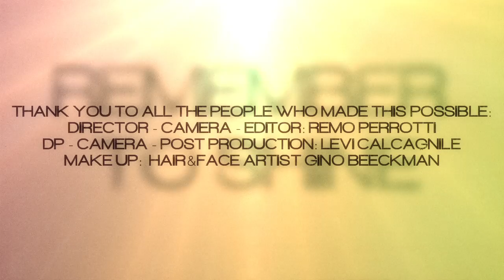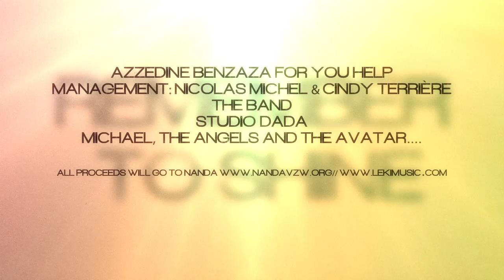Leki "Get over"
✶Lyrics: GET OVER (bridge the gap)
VERSE1:
Sorrow, pain and misery
Seem to follow me around
Violence, judgment, vanity
I try to get around
But it's in my face
Yeah it's in my face
Oh it's in my face
yeah it's my face

CHORUS
Get over, get over, get over that
Gone get over; get over that
Gone get over, get over, bridge the gap
Gone get over bridge the gap

VERSE2
Torment and disharmony
I see them every day
Fear & lies & bigotry
I try to get away

CHORUS

VERSE3
Images and propaganda condition my brain
fear is top on the agenda
driving everyone insane
restless we row our boat un-gently down the stream
thinking we're awake
but mostly we're all vast asleep!!!
Zombie (x2)
Automated
Zombie (x2) HEY!
Zombie (x2)
Automated
Zombie (x2) HEY

CHORUS